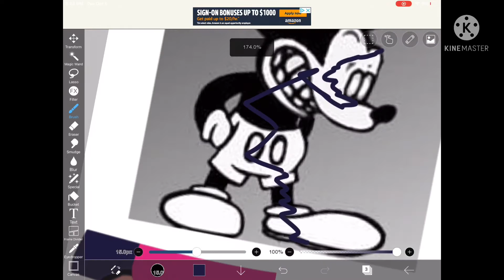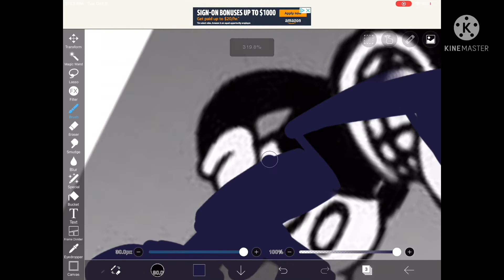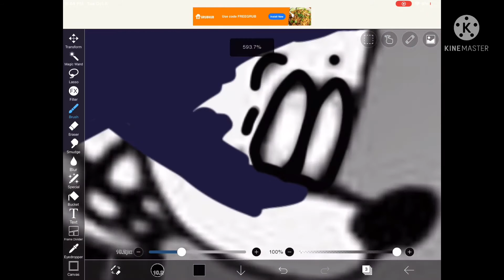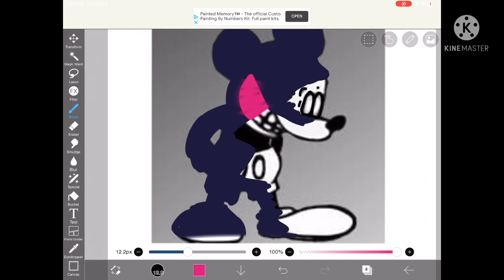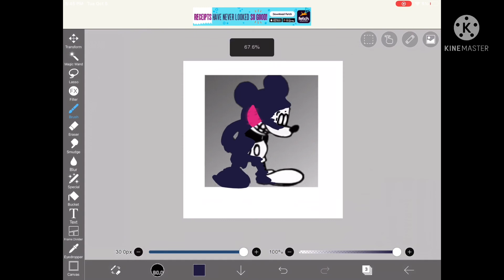Making suicidé mouse corrupted (fnf drawing)